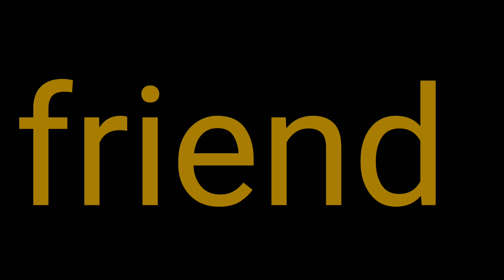Rcm business holi _ rcm holi special video __ Rcm Comedy video 2023 _ Rcm Rice bran oil holi _#HOLI